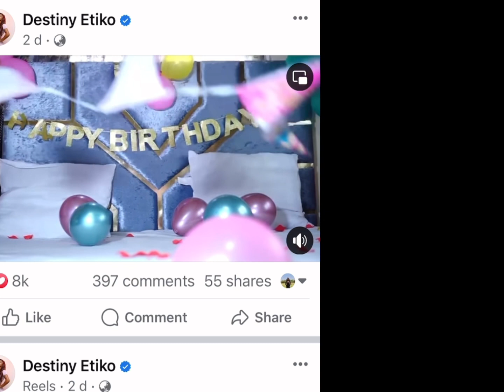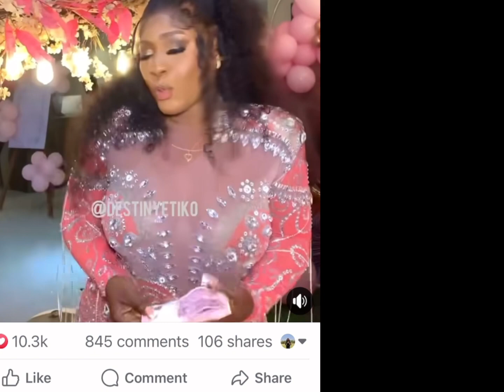Destiny Etiko birthday. Why was lizzy Gold absent?